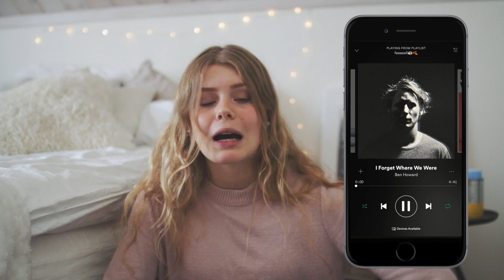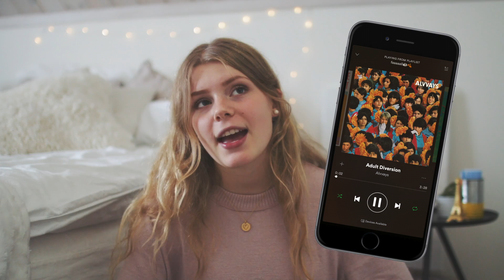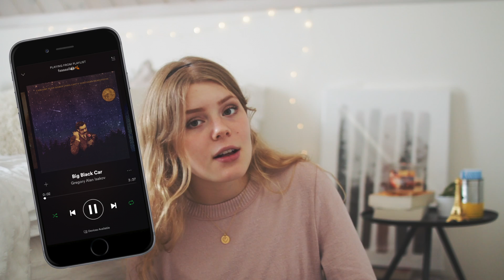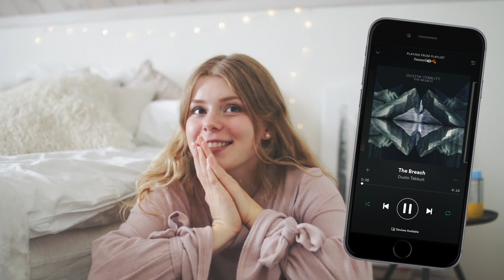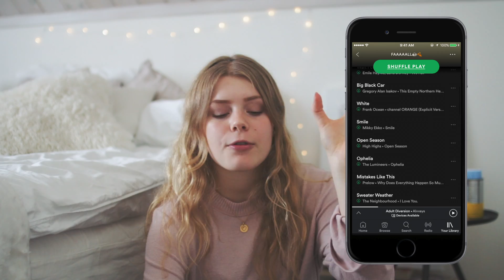FALL MUSIC PLAYLIST 2017! my current favorite songs!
FALL MUSIC PLAYLIST 2017! my current favorite songs! today im doing my 3rd fall video 2017 and today im showing you some of my favorite songs for fall!

IF YOU READ THIS COMMENT ”spooky fall;)" to confuse people :ppp

FTC:
NERD STUFF:
✦ Camera: Canon EOS 70D
✧ Lens: Sigma 1.4 30mm Art
✦ Editing: Final Cut Pro X

This video is inspired by some of my favorite youtubers:
okaysage, olivia jade, mel joy, summer mckeen, mylifeaseva

(this video is about: okaysage, 2017, 2016, tumblr, aesthetic)